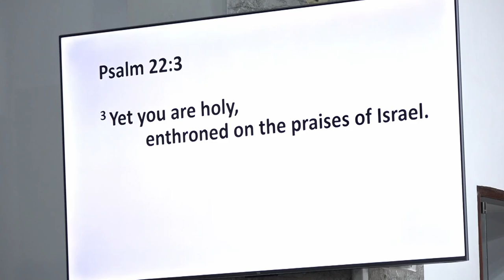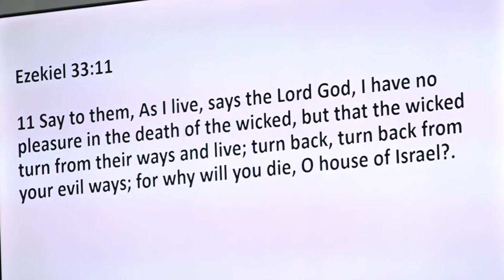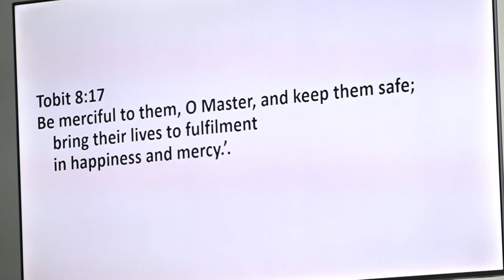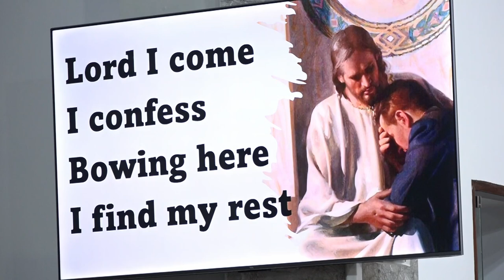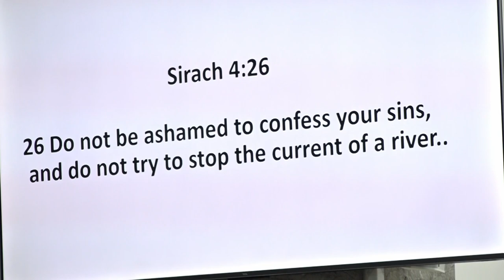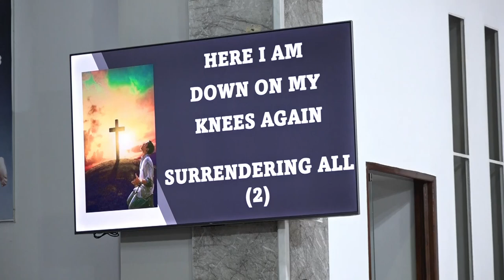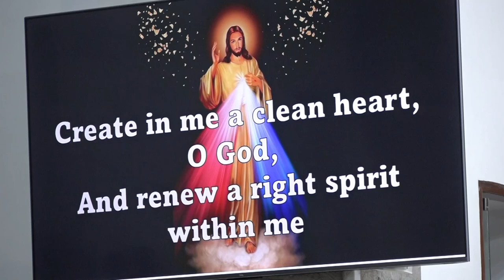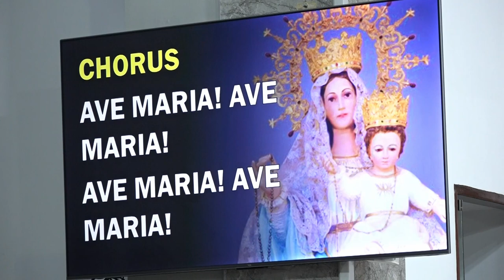English Lenten Retreat-Day 2- Preached by Fr. Antony Parankimalil VC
Holy Family Co-Cathedral Parish, Kuwait City